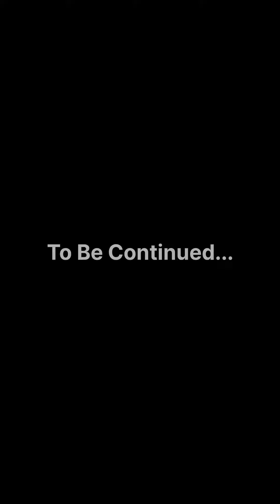Work In Progress... Investor Renovation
So excited!